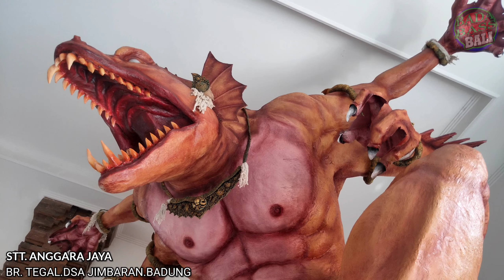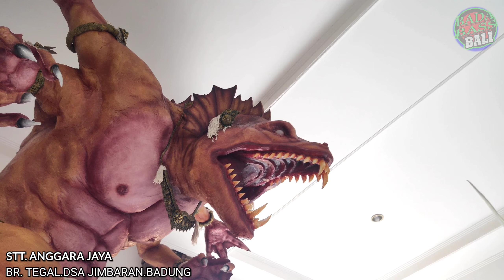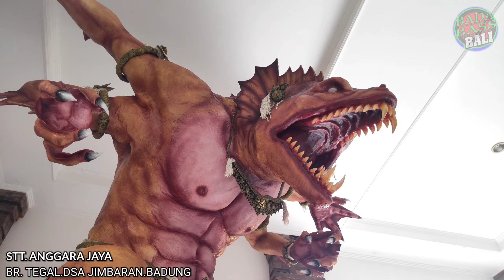SINOPSIS OGOH OGOH 2023 - PENGEMIT SIMA DI BR. TEGAL.JIMBARAN. BADUNG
halo semeton
kali ini, saya akan  untuk menarasi sinopsis ogoh2 2023 karya st. anggara jaya di br. tegal. desa jimbaran. badung.  .
yg bertemakan --- PENGEMIT SIMA

Guna meningkatkan kecintaan masyarakat terhadap seni dan budaya.dengan dibuatnya chanel ini sebagai atraksi budaya diharapkan dapat memberi kontribusi langsung kepada pemuda pemudia atau masyarakat setempat dalam hal berkreatifitas.

mohon maaf bila ada salah kata dalam penyampaiannya